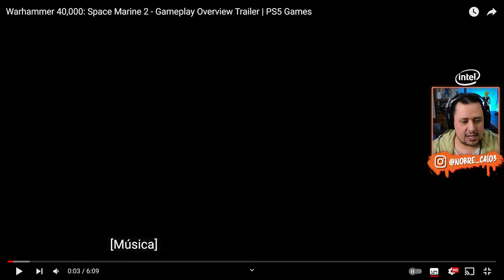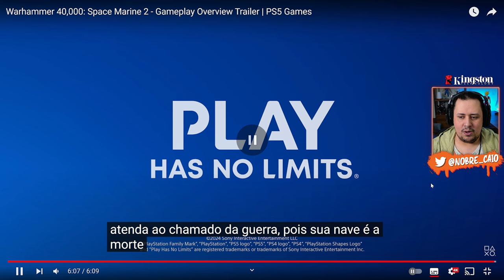BRUTAL Demais! NOVO GAMEPLAY INSANO e DETALHES de WARHAMMER 40K SPACE MARINE 2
Nosso PC Gamer:
Proc: Intel Core i7 14700k 3.4Ghz (Fornecido pela  @Intel )
Mobo: MSI Pro Z790-P WIFI (Fornecida pela  @Intel )
Microfone: HYPERX QuadCast
SSD: TeamGroup T-Force Delta 500gb
Fonte: Corsair TX850 W